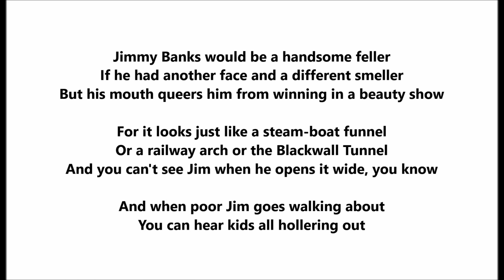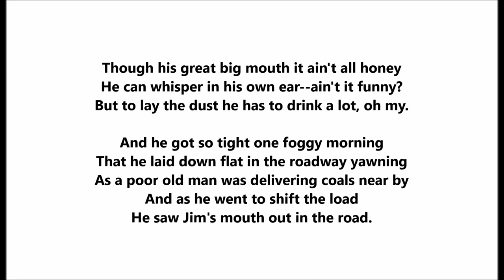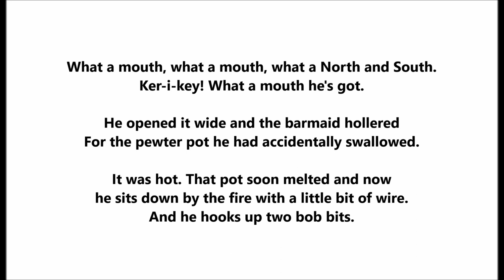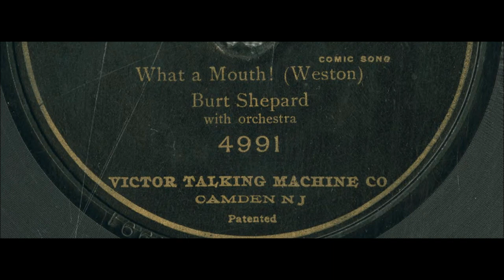"What A Mouth!" Burt Shepard on Victor 4991 = R. P. Weston comic song LYRICS HERE Tommy Steele sang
"What A Mouth!"

Burt Shepard

Victor 4991

R. P. Weston song

Harry Champion used to sing this--a favorite Cockney Song

Tommy Steele recorded it in 1960

Jimmy Banks would be a handsome feller
If he had another face and a different smeller
But his mouth queers him from winning in a beauty show

For it looks just like a steam-boat funnel
Or a railway arch or the Blackwall Tunnel
And you can't see Jim when he opens it wide, you know

And when poor Jim goes walking about
You can hear kids all hollering out

What a mouth, what a mouth, what a North and South.
Ker-i-key! What a mouth he's got.

When he was a youngster, oh Lord Lovell, why,
his poor old mother used to feed him with a shovel.

What a gap! Poor chap! He's never been known to laugh.

For if he did, it's a penny to a quid that his face'd fall in half.

Though his great big mouth it ain't all honey
He can whisper in his own ear--ain't it funny?
But to lay the dust he has to drink a lot, oh my.

And he got so tight one foggy morning
That he laid down flat in the roadway yawning
As a poor old man was delivering coals near by
And as he went to shift the load
He saw Jim's mouth out in the road.

The coalman, an old short-sighted feller, saw
his mouth wide open and he took it for the cellar.

And he shot the lot right into his mouth, no joke.
For Jim, poor soul, got a tummy full of coal.
And he coughs up lumps of coke!

In the tap room of the Rose and Thistle
Jimmy often has a try to wet his whistle
But he can't succeed until he's has a hundred pots.

First a hundred pots of beer he'll swallow.
Then as all his teeth at the back are hollow he
can still find room for a dozen or so rum hots.

A new barmaid came there one night.
She saw Jim's face and yelled with fright.

He opened it wide and the barmaid hollered
For the pewter pot he had accidentally swallowed.

It was hot. That pot soon melted and now
he sits down by the fire with a little bit of wire.
And he hooks up two bob bits.

Jimmy Banks in bed one night was snoring, and
the neighbors round thought a lion was roaring.

And the old Dutch clock that was hanging on the bedroom
wall from the nail fell into his big mouth wallop.

Jim woke and yelled, "Go for Doctor Jalap." Said his wife,
"No fear! You have swallowed the clock, that's all." And now
the people (isn't it fine?) look down his throat to see the time.

The works of the old Dutch clock keep whizzing
In his rum-tum-tummy like a lot of sherbet fizzing
And his wife, what strife, can't sleep of a night, that's right
Cause against his tum she can hear the pendulum
Going tock-tock-tick all night.

Burt Shepard's name is given in different ways.

It is Burt Shephard (notice the 2nd "h") on some records. I have even seen "Bert" Shepard.

He used the name "Charles Foster" on some British releases as early as 1899.

Other pseudonyms were used for the singer on various Gramophone Company subsidiary labels, such as Zonophone, Twin, and Cinch. The names include "George Atkinson" and "Arthur Lloyd."

This American-born comic and singer was far more active in recording studios in England than in his own country. He was the first American to enjoy more success as a recording artist in England than in his own country.

In studios overseas, he covered many of the comic and "coon" songs that Arthur Collins cut in the United States.

He was especially successful in covering for overseas markets two songs associated with George W. Johnson in the United States--"Laughing Song" and "Whistling Coon." He cut "Laughing Song" for a few British companies and even Pathé.

In England, he was arguably the first successful recording artist featured on discs.

Shepard gained experience early in life with various American minstrel companies. Edward Le Roy Rice writes in Monarchs of Minstrelsy (Kenny Publishing Company, 1911), "Burt Shepard, recognized as a clever female impersonator in his early career, commenced professionally with Haverly's New Orleans Minstrels about 1874, and continued with them three years."

After naming several companies featuring Shepard from 1878 through 1893. Rice continues, "In 1895 Mr. Shepard was with Cleveland's Minstrels, where he officiated in the middle, in addition to doing a black-face specialty; season of 1896-97 was devoted to vaudeville. In 1897 he went to England, and subsequently to Paris; South Africa and Australia, all the time meeting with unqualified success with his monologue and parodies at the piano."

He died in London on April 23, 1913.